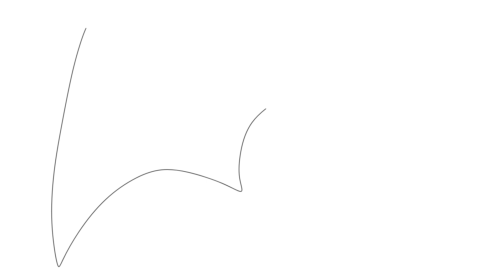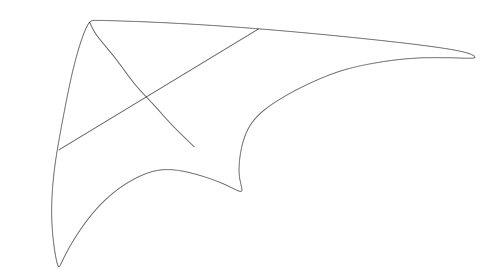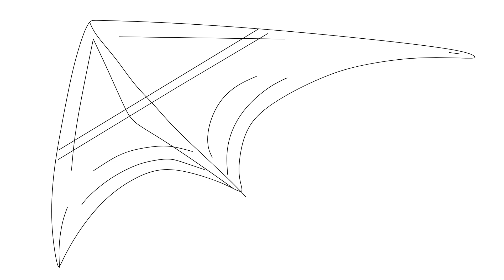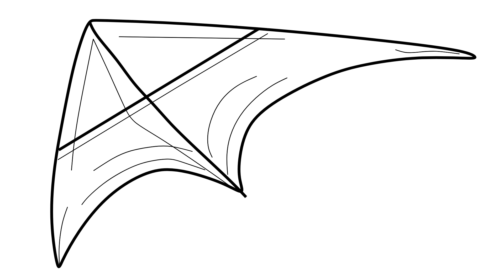Aeroplane Drawing | How to Draw Aeroplane | Sketches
Follow my step by step Aeroplane Drawing & you will be able to draw as Beautiful as mine.
  It is so interesting & easy Aeroplane Drawing that it is suitable for beginners as well(i.e, Std. I to Std. IV )
It is a beautiful Aeroplane that you can easily draw and I am sure that you guys are going to love this tutorial.
Enjoy Drawing...